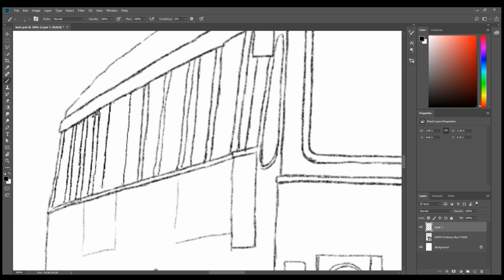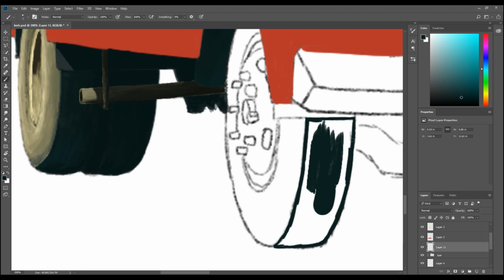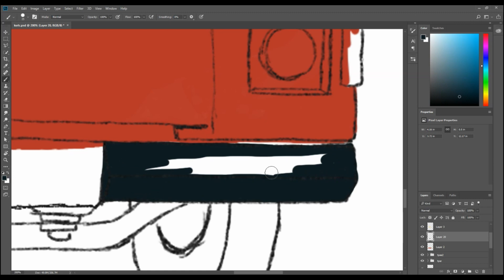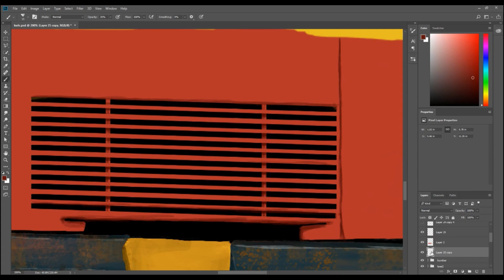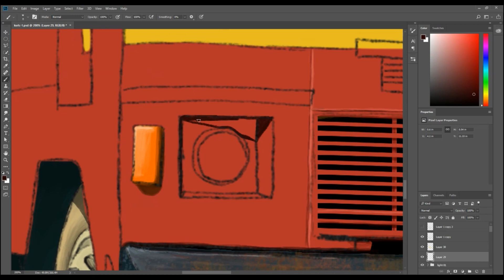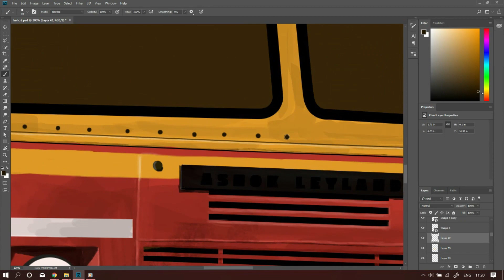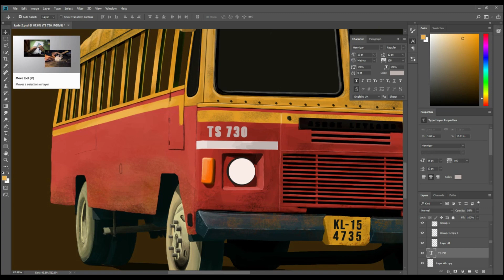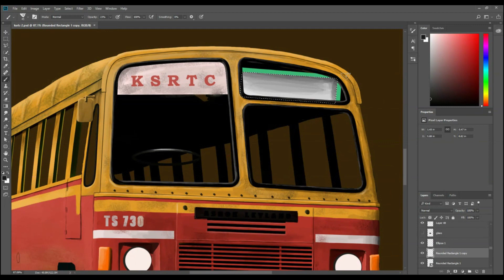Digital painting with Photoshop, Time-lapse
ആനവണ്ടി -ANAVANDI